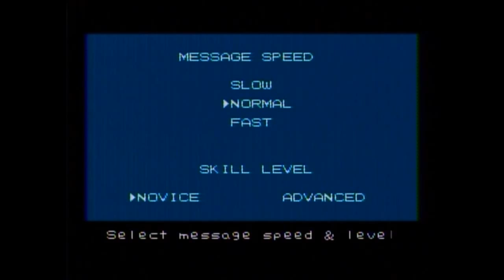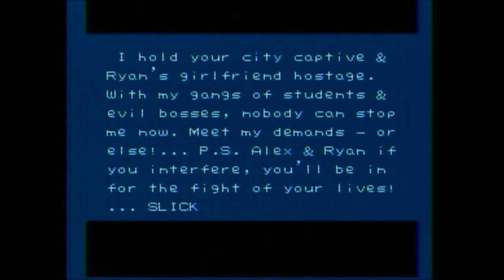Let's Beat 'Em All Up - River City Ransom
Beat 'Em Up Month continues with the NES classic River City Ransom! Joined by special guest star Richard, we play as Alex and Ryan and battle through a variety of gangs near River City High School to rescue Alex's girlfriend from the evil machinations of a guy named Slick. Seriously, the bad guy's name is Slick. Also, his minions have names like "Greg." And they belong to gangs like "The Generic Dudes" and "The Frat Boys." Unfortunately for us, Slick's goons turn out to be pretty tough!

River City Ransom is a classic Beat Em Up from the golden era, originally found on the NES. It combines basic Beat Em Up mechanics with a sidescrolling, open world, and basic rpg elements that can be used to level up and customize your character. While it plays a bit slow, it's a lot of fun, especially since the enemies are often talking back to you. If you'd like to try it, you can usually find an original NES cart for around $20.00. We'd also suggest looking up a map and a guide so you know which buyable items do what, and how to build your character. For really thorough collectors, a full color map was produced by the old Nintendo Power Magazine, containing this information, and it's a pretty cool collectible. Good luck!